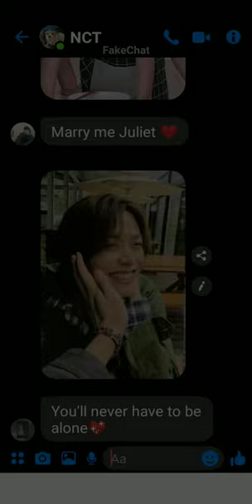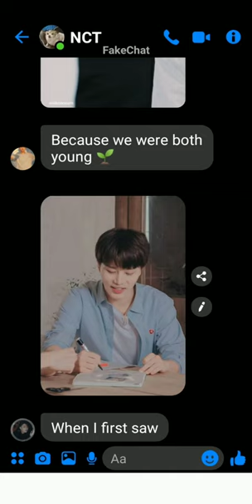love story (Nct×Seventeen×Straykids×The Boyz)